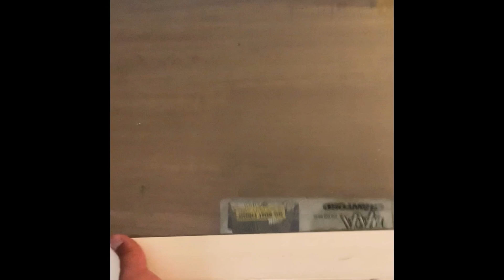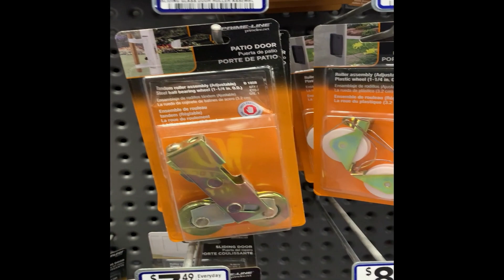Replacing Sliding Door Wheels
So, I decided to tackle my girlfriend's sliding door and thought I'd bring you all along to see the whole process. I've paired the video with some custom music to give it a bit more of a vibe.